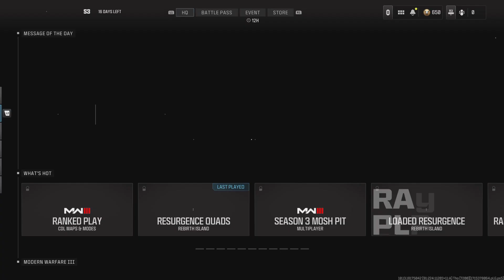I'm Mid Asf